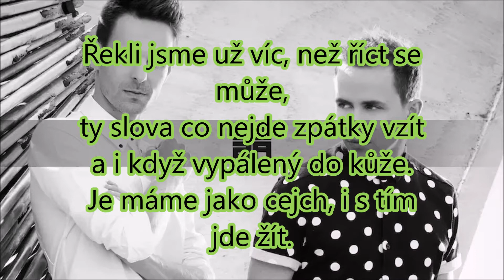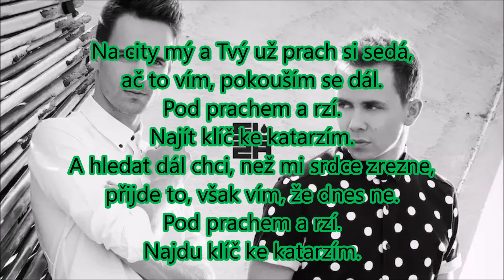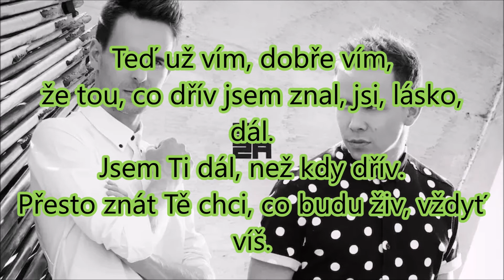Slza - Katarze (Text)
text k písni Katarze od skupiny Slza.